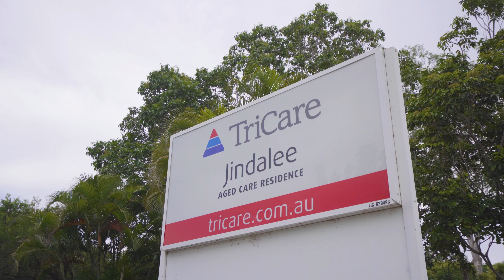TriCare Jindalee Aged Care Residence Facility Manager Ashley Bowkett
Meet Facility Manager Ashley Bowkett and learn more about our charming residence in the leafy south-Brisbane suburb of Mount Ommaney